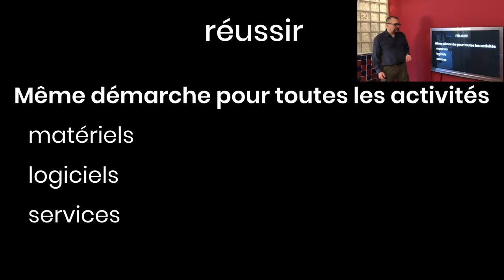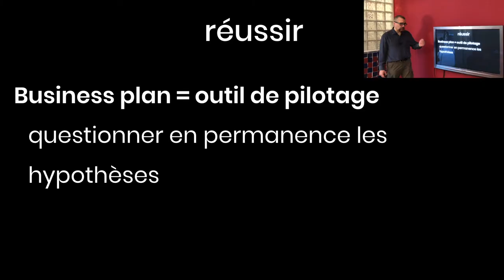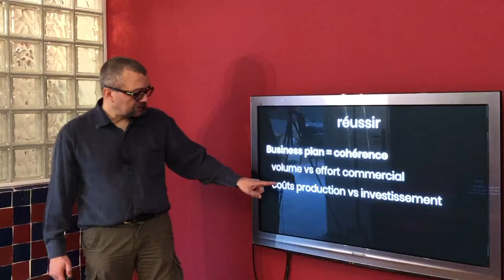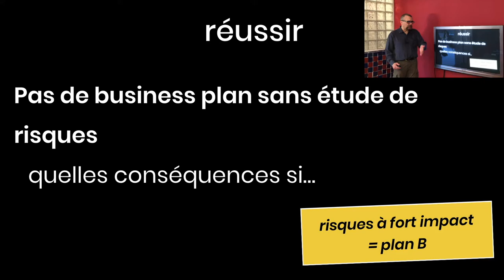Réussir - Business plan dans un fauteuil - Episode 5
Un business plan n'est ni un pronostic, ni une corvée.
Aller plus loin - Tous les épisodes - Outil de calcul de business plan

Les vidéos et beaucoup de chroniques sur le blog Humeurs Mondialisées

Musique Jean Borel